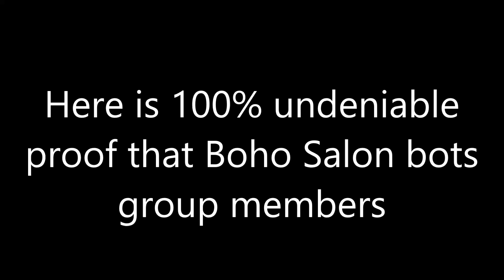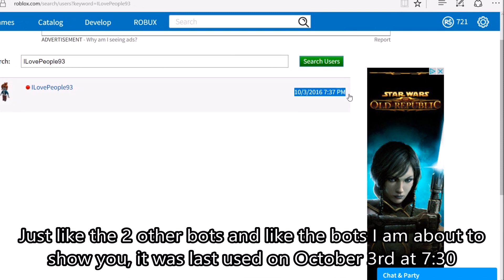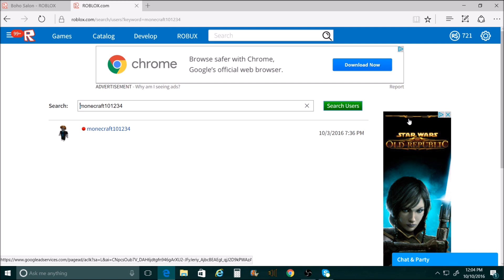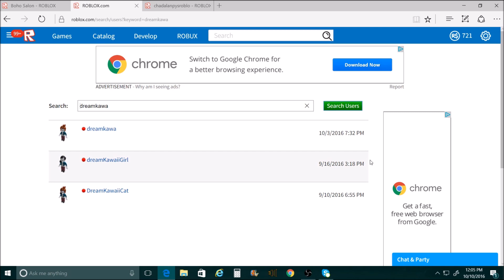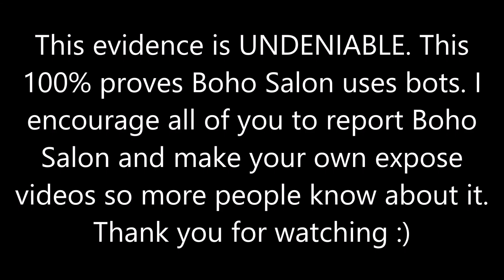ROBLOX 100% PROOF BOHO SALON USES BOTS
Do not let the HRs and owner of Boho Salon lie to you anymore. This is 100% proof that they are making bot accounts to increase the amount of group members. Someone is clearly making these bot accounts, joining the group, then abandoning these accounts. Its not like all these people just made accounts, joined Boho Salon, then left Roblox for a week.

Other videos about this topic.